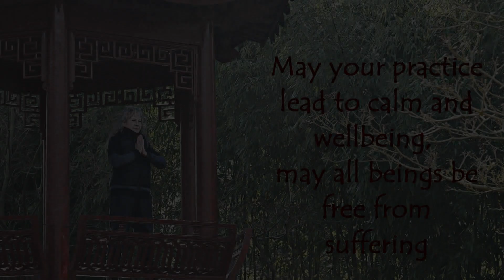Shaolin qigong CHAN YUAN GONG 少林 禪圓功 Botanical Gardens, Haren (HD)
This qigong video was filmed in the Chinese Garden "Kingdom of Ming" of the Hortus Botanicus of Haren, Groningen (the Netherlands). I feel honoured and grateful that I was granted special permission to film in this beautiful garden.
See below for background information on this garden.

CHINESE GARDEN - THE KINGDOM OF MING
An old Chinese saying goes: 'In heaven there is paradise, on earth there are Hangzhou and Suzhou'. The ancient gardens of Suzhou, considered the most beautiful in China, served as a model for the Chinese garden at the Hortus Botanicus in Haren, Groningen (the Netherlands).
During the Ming Dynasty, rich merchants and officials had large private gardens laid out. Here they retreated to devote themselves to nature, painting and poetry.
The Chinese garden in Haren is another of those gardens where you can dream away. The garden is designed so that there is something blooming in every season, and even in winter the garden has a beautiful look. This film was shot in early March 2024 (the year of the Wooden Dragon).
In a western garden, you often have an immediate overview of the entire garden, but in a Chinese garden, this is precisely not the case. Walking through the Chinese garden is like wandering through a Chinese painting. The galleries with surprising vistas, pavilions, winding paths with changing viewpoints, a pond, an island and a waterfall are meant to make the visitor dream. Thoughts are carried away by the imagination. A Chinese garden is full of symbolism. Apart from plants, water, stones and architecture, written texts play an important role in the experience of the garden. Naming is also important and the pavilions and parts of the garden have been given wonderful names like The Garden of Tea Making, the Thousand Things Pavilion, the Moaning of the Dragon Tea House, the Path through the Forest of eternal Bamboo and the Lake of Red Carp with the Island of the Beloved. The Chinese Garden was named The Hidden Realm when it was opened in 1995 by H.M. Queen Beatrix.

THE ORIGINS OF THE CHINESE GARDEN
In 1986, a Groningen trade mission visited several cities in China. During a visit to a restaurant near the Long Hua temple in Shanghai, one of the members of the mission said that they 'should have something like this in Groningen too'. And so it happened. Master Le Wei Zong, Shanghai's famous city garden architect, made the first designs during a visit to the Hortus. Shanghai made building materials available and the Netherlands provided the necessary funds.
Almost all the material used to build the Chinese garden was shipped from China to the Netherlands, from the stones in the garden and the wood of the pavilions to the furniture of the Moaning of the Dragon Tea House. For seven months, dozens of Chinese workmen laid out the park largely by hand, because 'What you make by hand, you can put your soul into'.